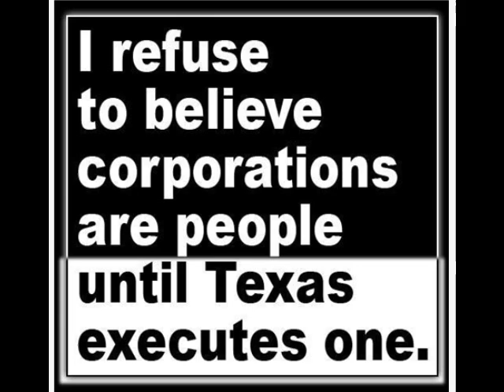Dear 1%/ how i want to be (an alcohalic)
shitty shit on my balls